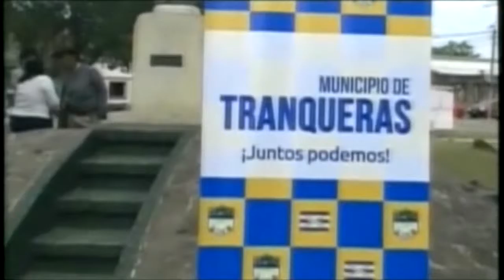PARTICIPACIÓN EN PROGRAMA "LA REVISTA" 12 DE OCT. 2016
Luego de haber actuado como Maestro de Ceremonia en el acto central del departamento de Rivera en conmemoración de los hechos históricos del 12 de octubre, fui consultado por el programa "La Revista" que emite canal 8 de Rivera. El videograph informa de manera equivocada mi nombre, pero en realidad es lo que menos importa.  Gracias a Lilián Egaña y a Juan Carlos Pimienta por la deferencia.